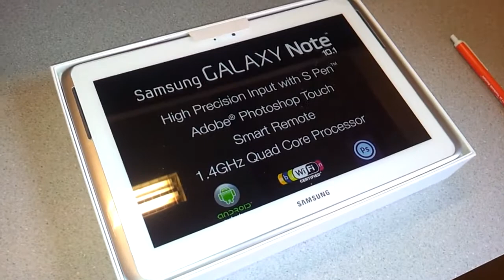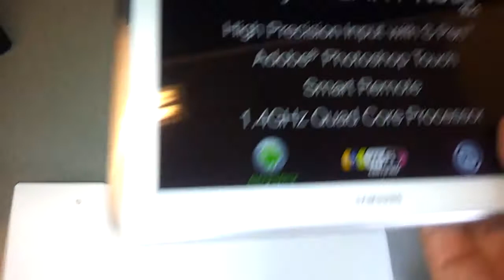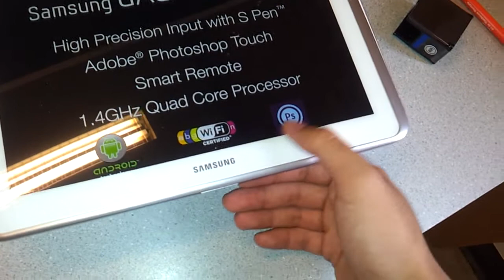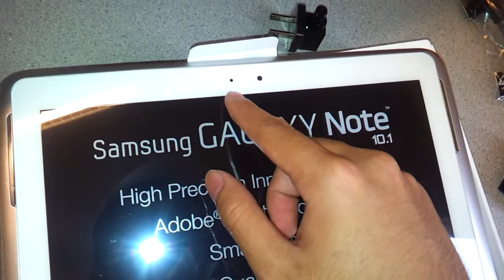Trên tay Samsung Galaxy Note 10.1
Cấu hình của Galaxy Note 10.1 thì chúng ta có vi xử lý 2 nhân 1.4Ghz, bộ nhớ trong có thể chọn từ 16Gb, 32GB đến 64GB, máy còn có khe SIM và ứng dụng điện thoại và khe MicroSD để nâng cấp bộ nhớ lưu trữ. Galaxy Note 10.1 chạy hệ điều hành 4.0 và giao diện TouchWiz của Samsung.